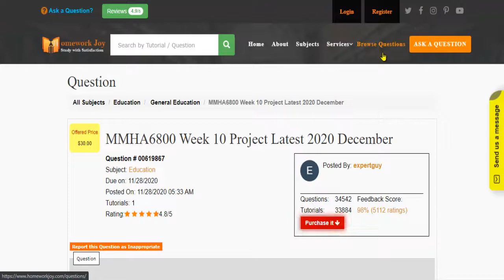MMHA6800 Week 10 Project Latest 2020 December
Question # 00619867

MMHA6800 Marketing Management and Business Communications for Healthcare Administrators.

Like other products and services, health care products and services must be marketed to potential consumers. To do this effectively, health care organizations must develop marketing plans. These plans provide organizations and their leaders with common goals for their products and services. Moreover, by relating the marketing plan to the mission, vision, and objectives of the organization, marketingplans become a tool in the strategic decision-making process. For the Final Project, you will create a marketing plan for a healthcare organization and record a presentation of the plan to the board of directors.